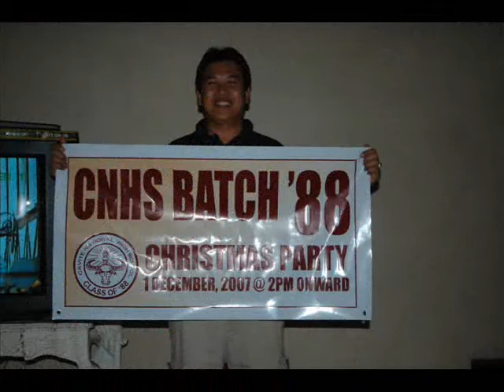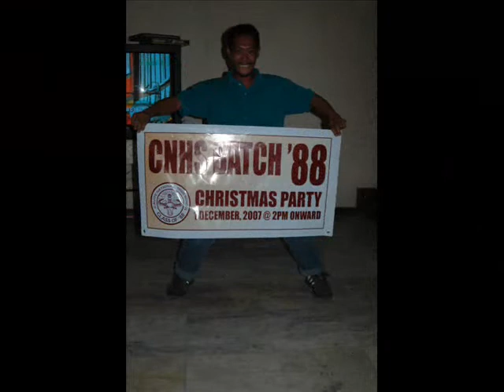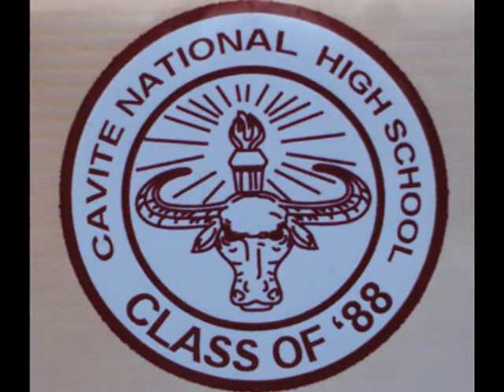CNHS BATCH 88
class 88 x-mas party